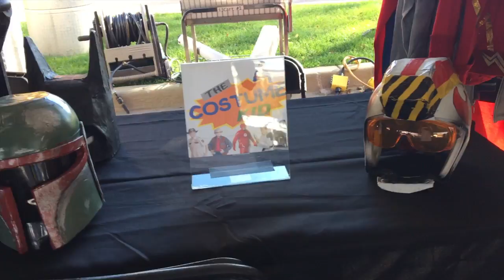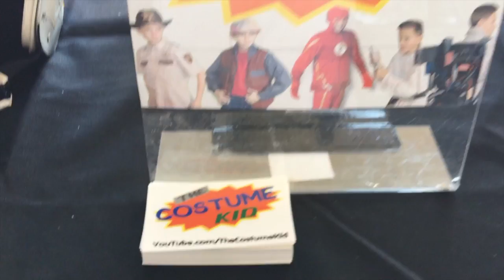Maker Faire 2017! (The Costume Kid Vlog)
In this video, Dave is going to Detroit Maker Faire 2017! If any of you saw him there or are new to the channel since Maker Faire, drop a comment!

Every other Saturday, A 13 year old cosplayer and prop maker, brings you a tutorial video on some of your favorite things.

If you rely on the information portrayed in this video, you do so at your own risk and you assume the responsibility for the results. You hereby release The Costume Kid, and any person included in this programming expressly or implicitly from any and all actions, claims, or demands that you, your heirs, distributees, guardians, next of kin, spouse or legal representatives now have, or may have in the future, for injury, death, property damage, or any other liability that may result related to the information provided in this video.